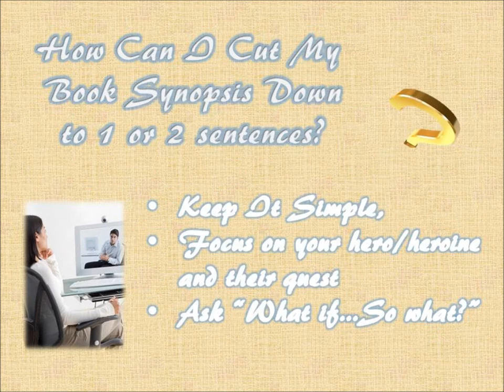Tips For Your Elevator Pitch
What's an Elevator Pitch? Why do I need one? How do I narrow my focus to create one?